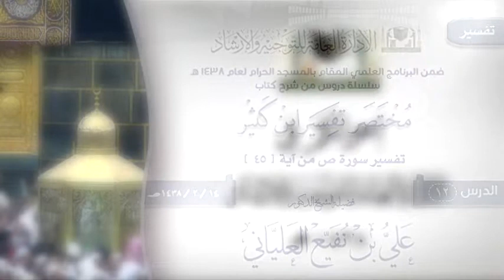الدرس 12 ( مختصر تفسير ابن كثير ) لفضيلة الشيخ الدكتور علي بن نفيع العلياني